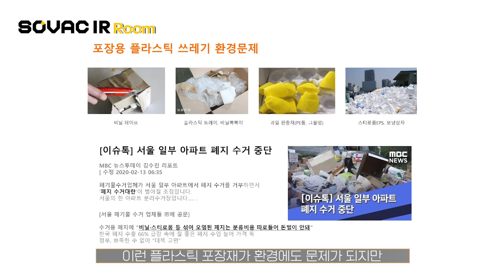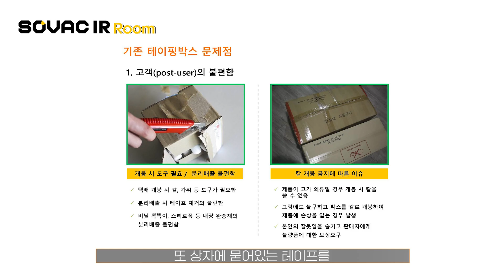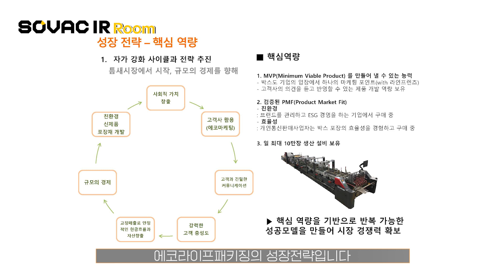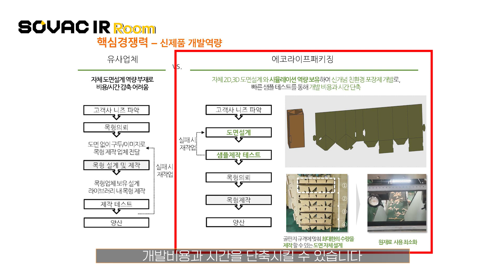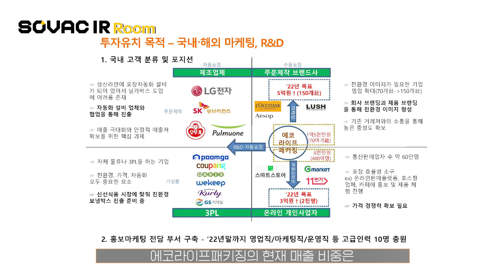[IR Room] Ep.7-3 테이프 없는 친환경 택배 박스로 세상을 이롭게 ✔에코라이프패키징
❓잘하는 IR, 투자 유치에 성공하는 발표가 있다?
SK이노베이션 그린 스타트업 프로그램 '에그'에 참여한
기업들과 함께하는 SOVAC IR Room 환경 특별편, 세 번째 시간!!

✔에코라이프패키징
🔸국내 최초로 개발한 테이프가 필요 없는 친환경 택배 박스와
🔸택배를 뜯을 때 불편했던 문제까지 동시에 해결 중인 에코라이프패키징

기술력을 바탕으로 친환경 포장재를 개발 중인 ✔에코라이프패키징
그들이 가지고 있는 고민은 무엇이고
이를 극복할 수 있는 투자자들의 해결책이 궁금하다면!
지금 IR ROOM을 통해 확인하세요!

사회적 가치 창출과 임팩트 투자를 원하는
사회적 기업가를 위해 준비한 시간 📌SOVAC IR Room!

📣생생한 IR 현장은 SOVAC 홈페이지 및 YouTube 채널에서 확인하실 수 있습니다.

💌 40만 구독자! 스타트업 대표 유튜브 채널 EO와 함께 더 강하게 돌아온 IR Room 시즌2! 시즌2를 함께할 기업을 모집하고 있으니 지금 바로 신청해보세요!